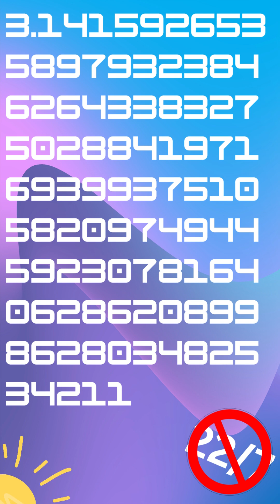The Amazing Story of Pi (π): From Ancient Egypt to Cloud Computing and Pizza!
Pi (π) 3.14159 is a mathematical constant represent by the ratio circumference and the diameter. irrational number meaning that cannot be expressed as a fraction and its decimal representation goes on infinitely.

  this constants has been known for thousands of years, with ancient civilizations such as the Egyptians and Babylonians using approximations of pi in their calculations.

The Greek letter "π" was first used to represent the mathematical constant pi by Welsh mathematician William Jones in 1706.

most accurate calculation of pi stands at over 62.8 trillion decimal places, achieved by Timothy Mullican in 2020 using cloud computing.

Suresh Kumar Sharma set a world record for reciting the most digits of pi, reciting 70,000 decimal places over 17 hours.

  Pi is used in many fields of science and engineering, such as physics, engineering, and computer science, to calculate important measurements and properties of objects and systems.

Albert Einstein was born on Pi Day, March 14th, 1879.

Pi has many interesting mathematical properties, including being a constant in Euler's formula, which is consider the most beutiful formula And is part of your favory food too.  pizza.